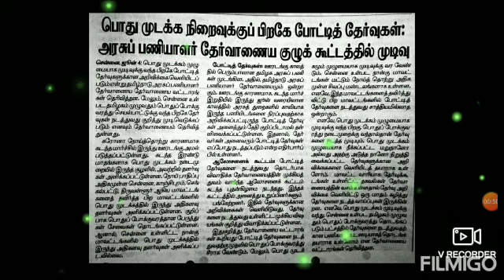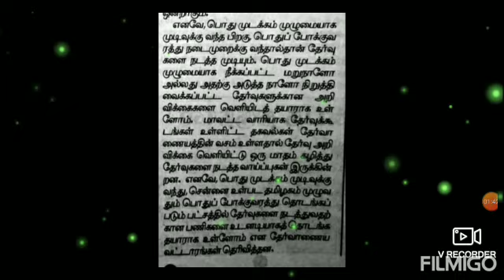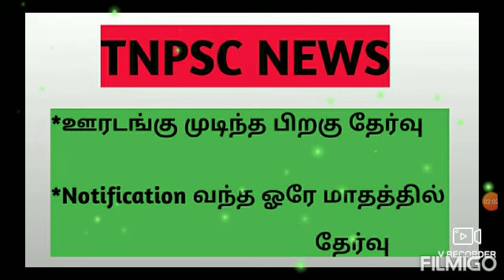TNPSC NOTIFICATIONவந்த ஒரே மாதத்தில் தேர்வு????||karkainidhutamil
In this video we discussed about tnpsc notification

பணியிடங்களே இல்லையா?G.O248  என்ன சொல்லுது?

Study material

newbook collections